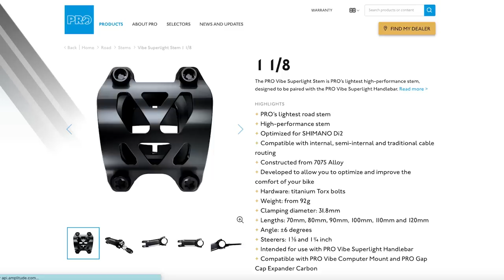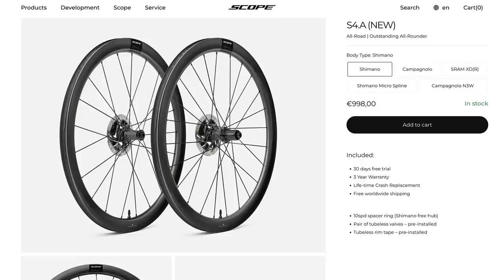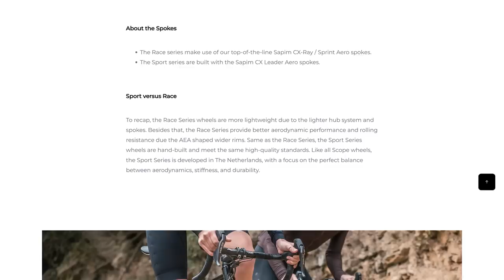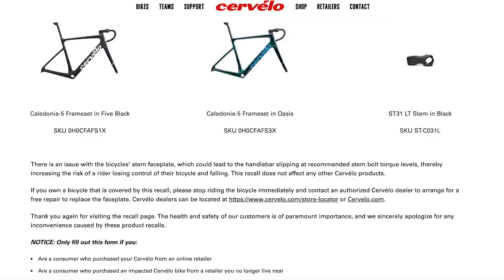Are These The Biggest Bike Tech Fails? | GCN Tech Show Ep. 248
Hank is filling in for Ollie this week so we thought it would be apt to discuss our biggest bike tech fails! We also bring you hot tech from Pro, Zwift and Scope, as well as news of a recall from Cervélo. And, as always, we pick out your top comments from the last week and rank your Bike Vault submissions nice or supernice!

Chapters:
00:00 Intro
00:31 Last Week’s Poll
01:08 GCN Bike Tech Fails
08:05 Hot Tech
12:17 Comments of the Week
14:58 Bike Vault

Into My Head (Instrumental Version) - Eden Maze
Just for Show - Martin Landstrom
Way Back Then - Martin Carlberg
when i hop - baegel
When We Were Kids 3 - Martin Carlberg
When We Were Younger (Instrumental Version) - Loving Caliber